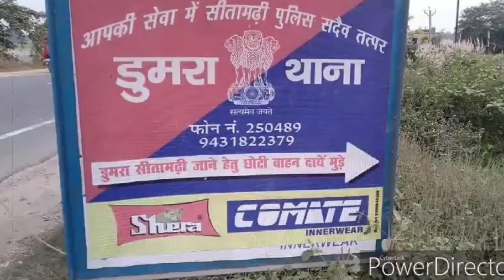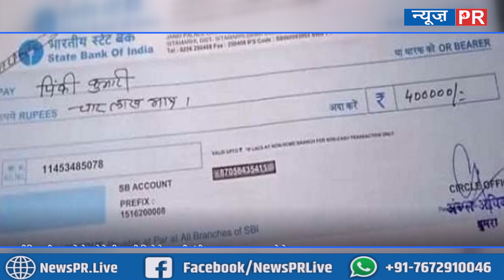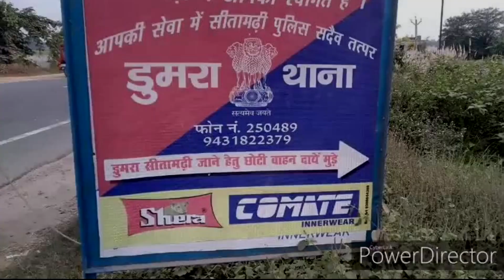नीतीश सरकार की ओर से दिया गया मुआवजा चेक बाउंस, जानें पूरा मामला